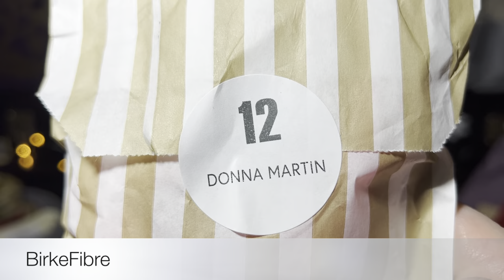Vlogmas 2022 - December 12th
Welcome to Vlogmas2022!
My name is Malene. I am a Danish knitter/musician living in the northern part of Denmark.
Thank you so much for choosing to stop by and Happy December:-)

Socks of the Day:
Picnic Blanket Socks by Helen Stewart
Yarn: Birk & Berg - Share a pair set

What I'm wearing:
Ranunculus Sweater by Midori Hirose
Yarn: Mayflower easy care, Jawoll silk mohair, ByKiilerich BASC800 lace

Advent makes:
Jelly Roll Blanket by Kay F. Jones

The Cozy Knitter advent socks - I am doing a vanilla sock with a shadow wrap heel.

Tea advent: Perch's Thehandel
www. perchs.dk